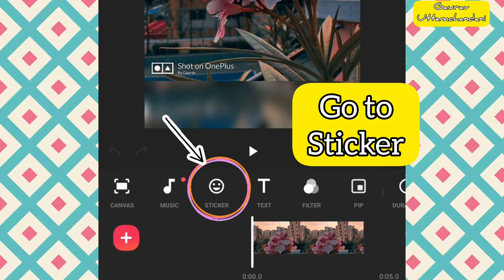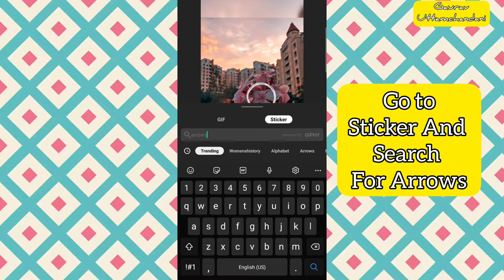How to Add Circle & Arrow in your videos using InShot App | Highlight Any Video !